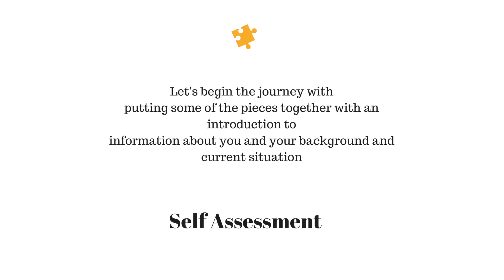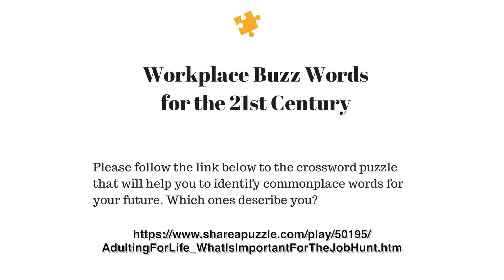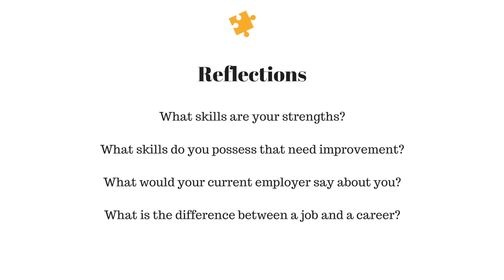NCI Module 1 Re Edit